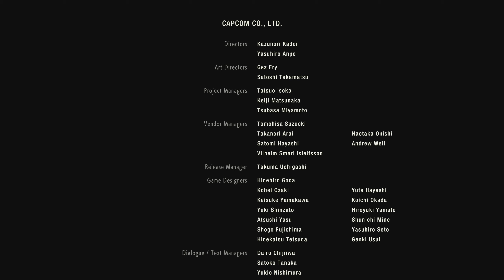RE2 Remake: Leon B Final Part (No Commentary)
Just playing RE2 Remake on the Leon B scenario.